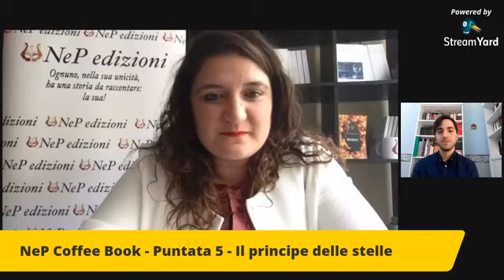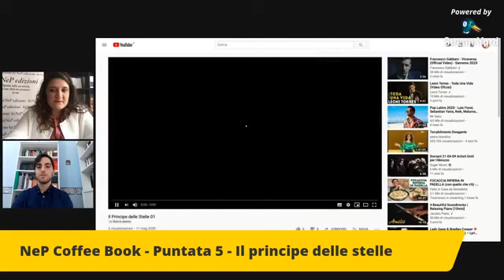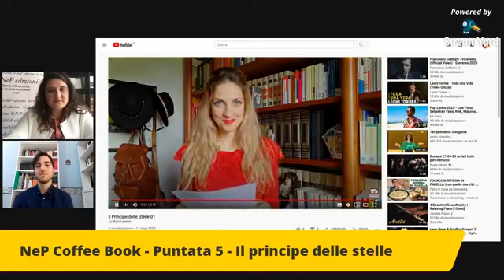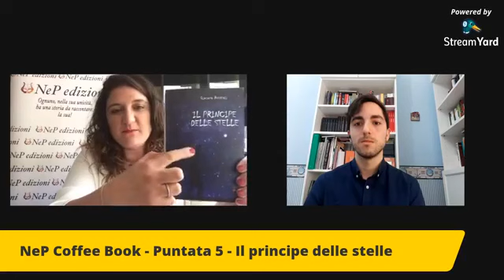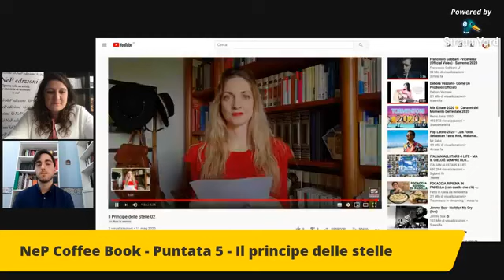NeP Coffee Book Puntata 5 - Giacomo Andreoli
NeP Coffee Book
Puntata 5
12 maggio 2020

Presentiamo: Il principe delle stelle

Intervengono:
Giacomo Andreoli, Autore
Melania Fiore, Attirce
Milena Palumbo, Direttore editoriale NeP edizioni